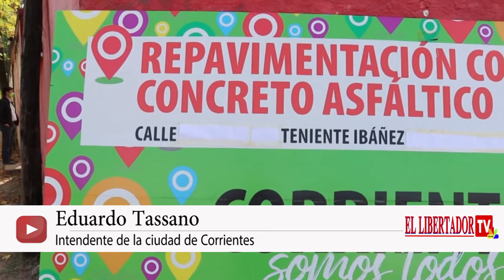EDUARDO TASSANO INAUGURACION PAVIMENTO AV. TENIENTE IVANEZ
EDUARDO TASSANO INAUGURACION PAVIMENTO AV. TENIENTE IVANEZ CORRIENTES.